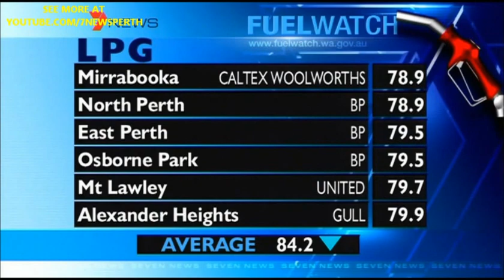FuelWatch & Weather Details | 7News Perth | 26/08/2013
Seven Network Australia